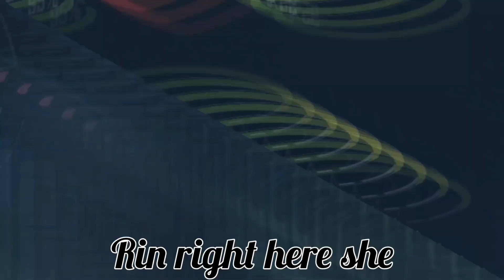Finally an Update | Final Gear | A look at the new recruits